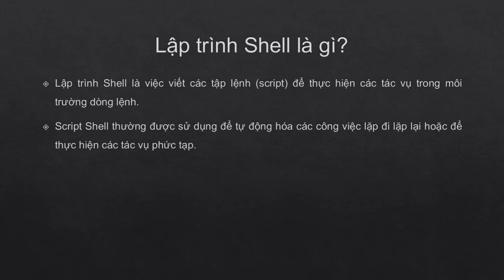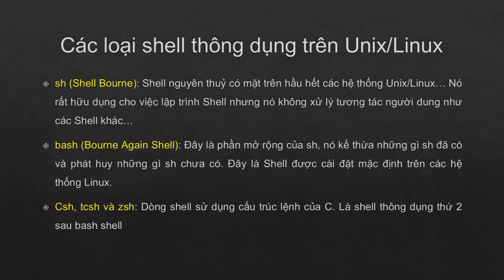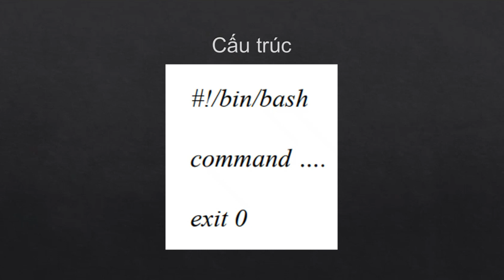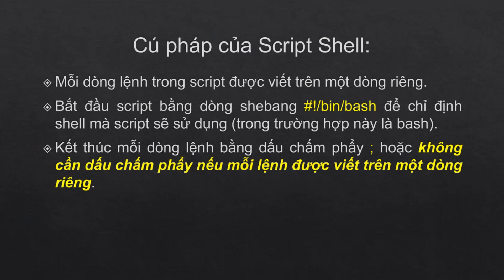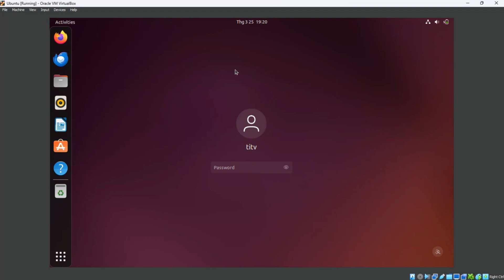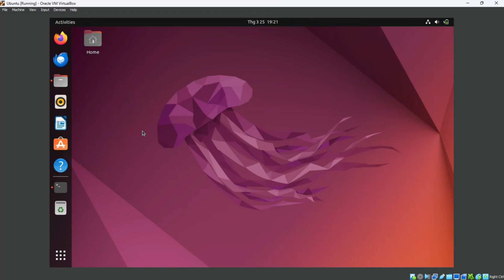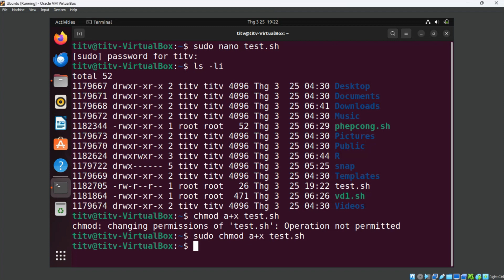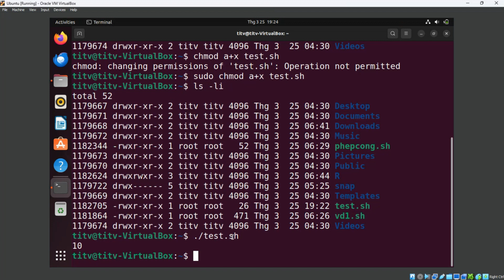LPI - Tự học Linux Bài 44 - Giới thiệu về lập trình Shell Bash trong Linux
Link khóa học và tải code Link nhóm